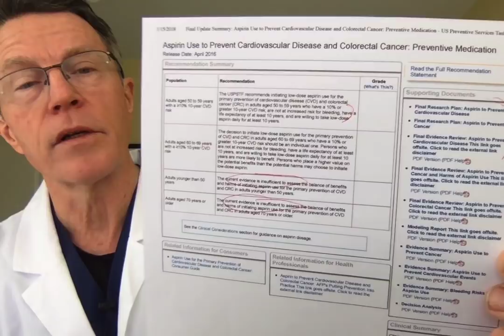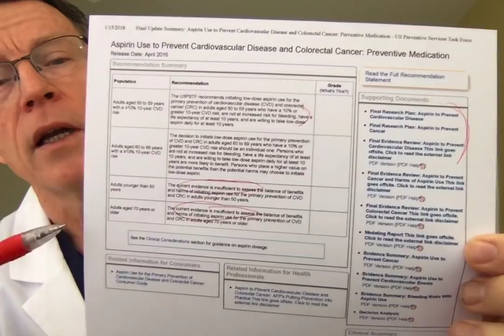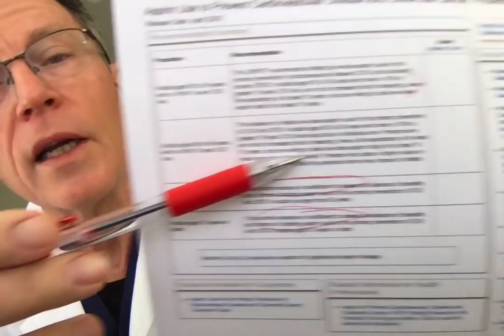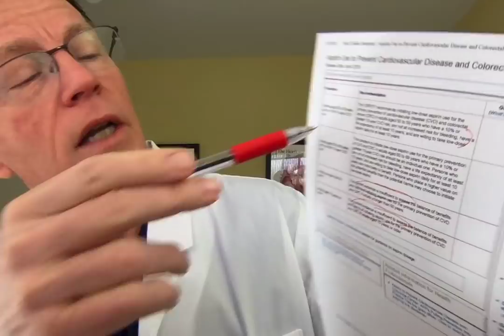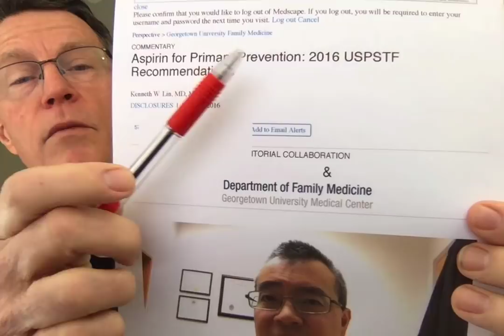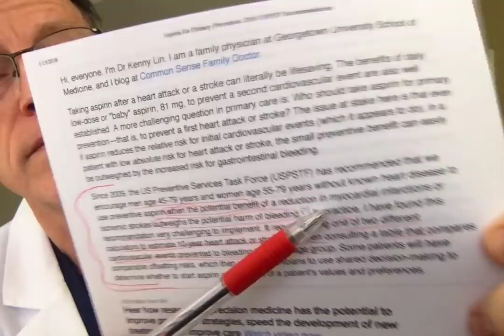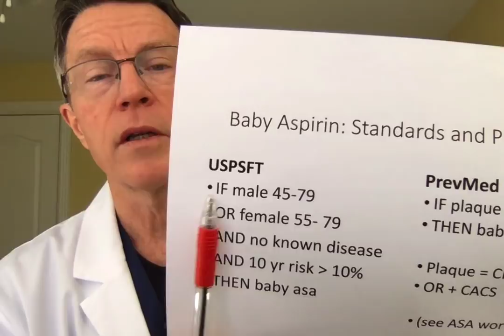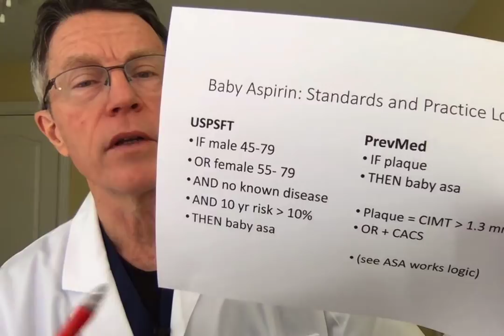How to prevent a heart attack: Prevention Standards, Baby Aspirin, the USPSTF - FORD BREWER MD MPH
ABOUT THIS VIDEO:
The USPSTF ( or United States Preventive Services Task Force) was developed about 30 years ago. When I was at Hopkins, our residents assisted by providing the original background documents. The complication and detail behind these standards has grown dramatically; there are now over a dozen background documents, each longer than the original back science review.

In addition, there are conditional statements and clauses that further complicate actual execution of these guidelines.

These guidelines are complicated. And difficult to execute. And they miss key information, like whether or not the patient has cv or cardiovascular inflammation - or even plaque.

At PrevMed, we use a different guideline. We use ones developed by Brad Bale and Amy Doneen. It's simple: if you have plaque, you need baby aspirin. If you don't have plaque, there is no need for baby aspirin.

We also offer Aspirin Works. It's a test for the prostaglandin that aspirin decreases. If large amounts are found in the urine while taking baby aspirin, then the advice is to take 2 baby aspirin.
You define having plaque by having more than 1.3 mm carotid intima media thickness (CIMT) or a positive coronary artery calcium score.

We have other videos on AspirinWorks, Baby aspirin for prevention, CIMT, plaque and inflammation.